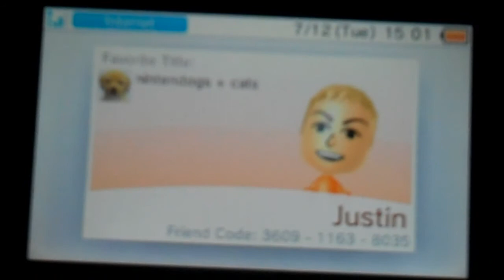3DS-Friend Code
Add me. In the comments post the following:
If you added me
What 3DS games you have
Your code and name